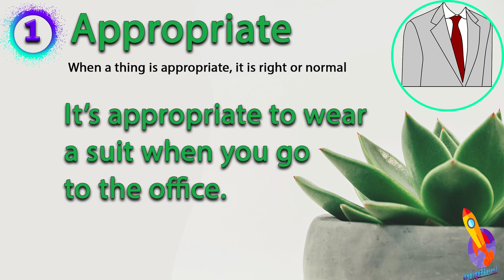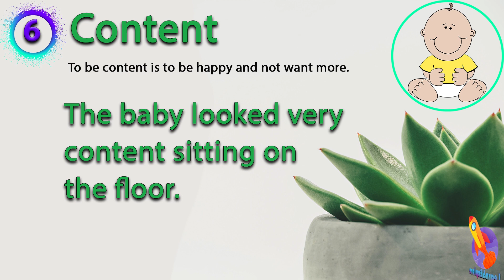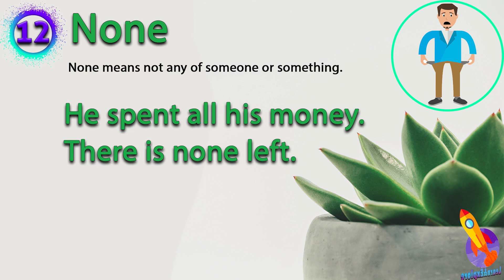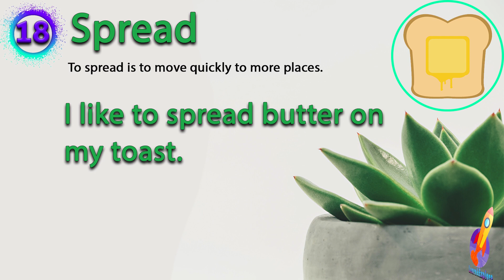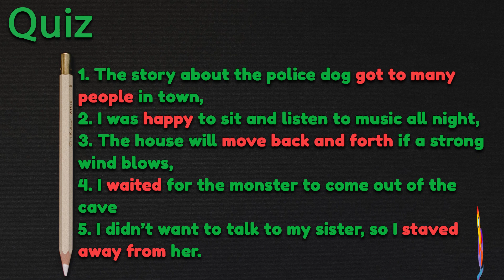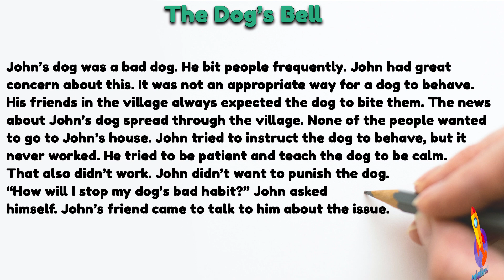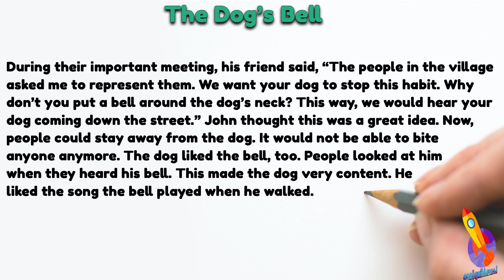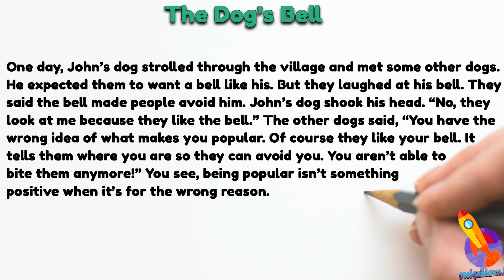٤٠٠٠ گرنگترین وشە فێربە| کتێبی ١| بەشی ٤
ئێمە لە فەیسبووک:
0:00 دەستپێک
0:21 ٢٠ وشەی گرنگ
9:01 ڕاهێنان
9:46 چیرۆک
18:15 کۆتایی